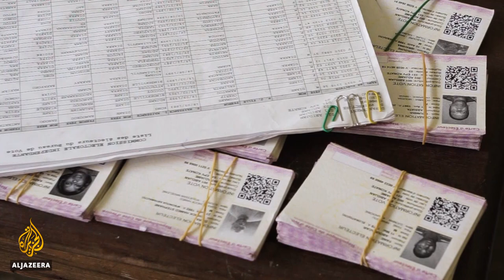Tensions high as Ivory Coast votes in presidential polls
Voters head to the polls in Ivory Coast on Saturday to choose between President Alassane Ouattara and his independent rival, Kouadio Konan Bertin.
But the opposition has declared to disrupt the vote, raising fears of civil unrest.
Al Jazeera's Ahmed Idris reports.